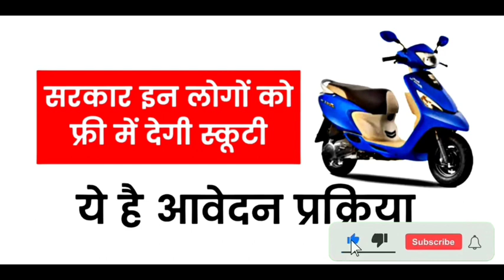दिव्यांग स्कूटी योजना¦6000 से ज्यादा दिव्यांगों को मिलेगी स्कूटी|Divyang Scooty।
👉सरकार की बड़ी घोषणा:-6000 से ज्यादा दिव्यांगों को मिलेगी स्कूटी।मुख्यमंत्री दिव्यांग स्कूटी योजना।

scooty yojana online form 2022 rajasthancm divyang scooty yojana 2023 rajasthan
devnarayan chatra scooty yojana
mukhyamantri divyang scooty yojana online apply
free scooty yojana

divyang scooty yojana 2023
divyang scooty yojana
divyang scooty yojana ka form kaise bhare divyang scooty yojana 2023 online apply
divyang scooty yojana rajasthan
divyang scooty yojana ka form kaise bharen divyang scooty yojana 2023 last date
divyang scooty yojana form kaise bhare